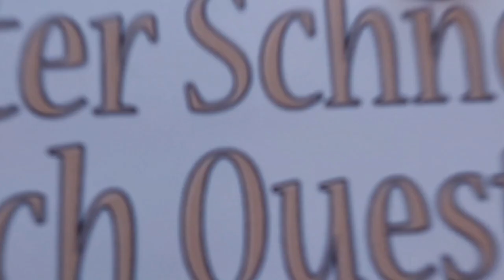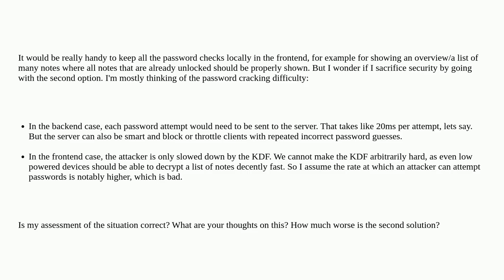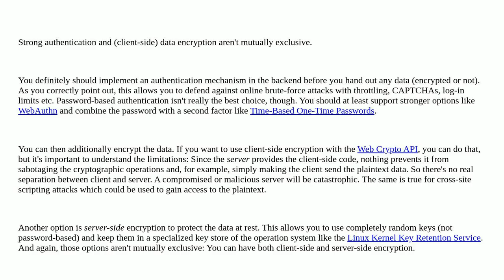Security: Password checks in backend vs. password encrypted data sent to frontend?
Password checks in backend vs. password encrypted data sent to frontend?

A special thanks goes out to the community

  kdf encryption passwords password-cracking argon2